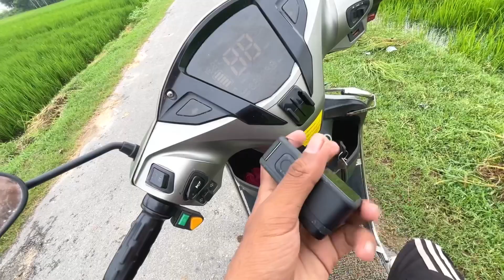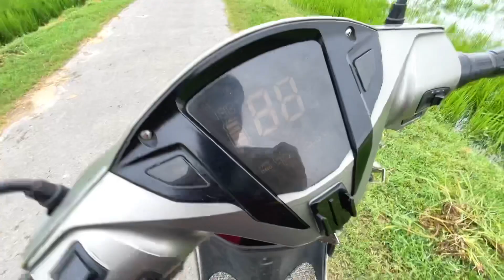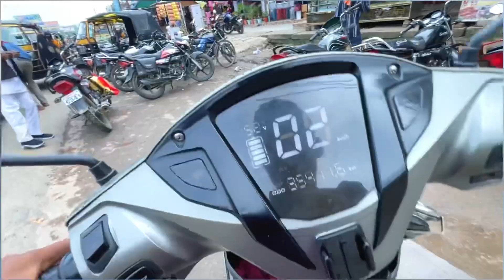Sunday Ride Par Seen Ho Gaya 😩| Kya Mai Fat Bike Sell Kar Diya ?| Chanchal Singh Vlogs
chanchal singh blogs
kite fighting shorts
krishna leela
ktm
love status
mahadev status
mama onion hair oil review
 mc square
mini cooper price
momos
mrudul
new dance
new song shots
patli kamariya whatsapp status
pehla parcha odo ho gya si
pollution drawing
rajnikant superhit
12 ladke song
baklol video
daaku song status
bhojpuri song
danish jain ka maut kaise hua
Fear files
female ceo love me ep 1 eng sub
frozen fish recipes
hulk
jadugar song status
jannu stuntz vlogs
kalaa song
kawasaki ninja h2r
king
realme c35
recipes for dinner
rolls royce price
shilli raj ke hit gane
south movie beast hindi dubbed
techno gamer minecraft dragon
tod
tod lage jatt nu garry sandhu
todh
tor mon paray thakte de amay
south movie beast hindi dubbedtechno
gamer minecraft dragon
bhai behan status
bhoot
gulli bulli
system
video majedar
nikku vlogz
punjabi song status
bike rider ki videos
di gana
elvish yadav ka gana
the boys elvish
yadavalways bhai
balveer bhaidc avanti
desi balak
elvis bhai videos
elvish bhai ki video
elvish ki video
elvish yadav ka cartoon
elvish yadav yadav brand 2
kataria vlogs
sourav joshi block
sourav joshi ke video
elvish yadav
family man
fukra insaan
guri bolte roadies
hamra rajaji ke dilwa
harsh beniwal
hustle 3.0 songs
kirti mehra
manisha rani
mohammad faiz video
mua makeup tutorial
munawar ki shayari status
rangoli designs for diwali
manisha rani in dance india dance season 5
meri pehli pehli thi ya mulakat
mohammad faiz video
mua makeup tutorial
munawar ki shayari status rangoli designs for diwali
tiger 3 release date
tony ferguson
volleyball song
danish zehen song
diwali pakode
car restoration
good boy
just wow original video
meesho tops haul
news live elvish yadav
rocky aur rani ki prem kahani
video love
yo yo honey singh interview
Sadhuji Sitaram
sourabh joshi song
aml char lavan class 10
army status video
ashish chanchlani
bheega bheega hai sanam song
bholenath song
bindass kavya new vlog 2022
chaudhari jaat ki slowed reverb
doberman dog elvish yadav
elvish yadav go to jail
elvish yadav shorts
emotional song
gaadi meri 2 seater
goa airport
green mask stick how to use
gyno exercise hardik pandya bowling
how many protein in one egg
i am nitin vlogs
infinix note 30 5g
jay hanuman chalisa
main ram ji se kah dena jay siyaram mohammed shami bowling
moti chain mota paisa song
Kiski Public Jyada Hai? elvisharmy souravjoshivlogs elvishyadav shortelvish yadav attitude status | yadav brand 2 status elvish yadav
elvish yadav attitude status | yadav brand 2 status elvish yadav